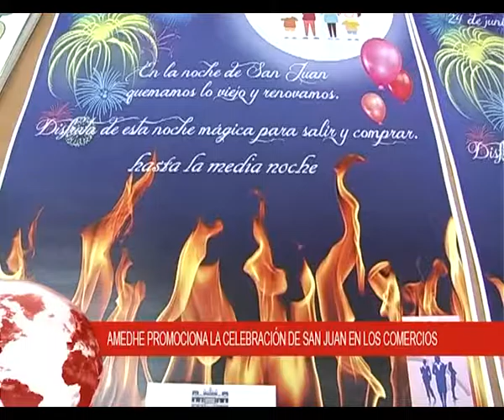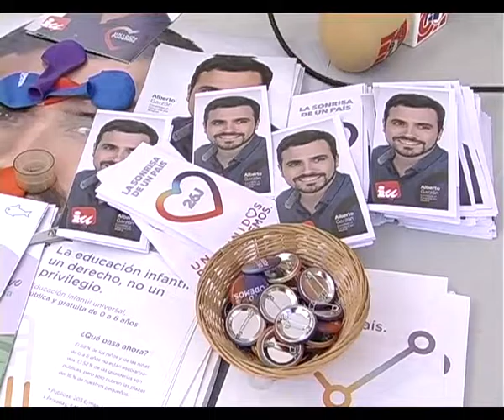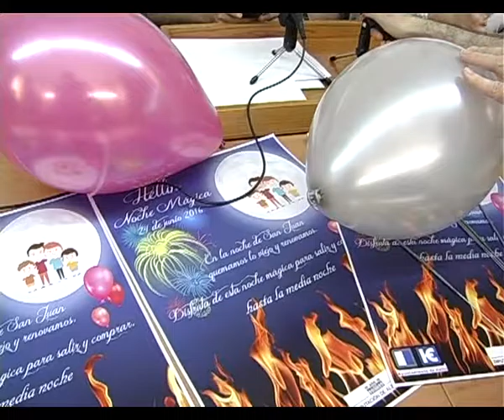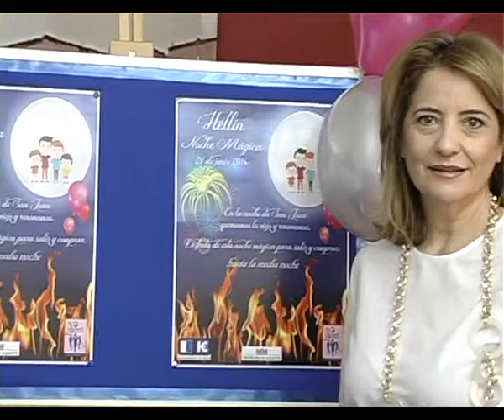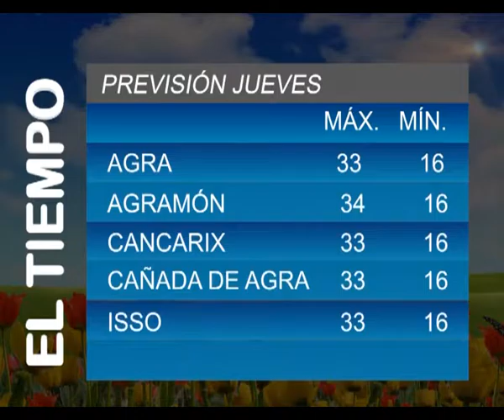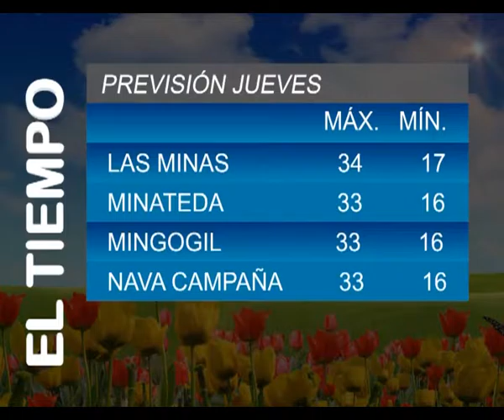Informativos Tv Hellín 22.06.16